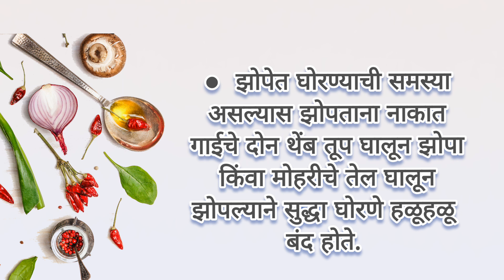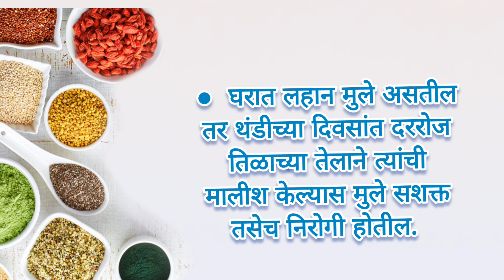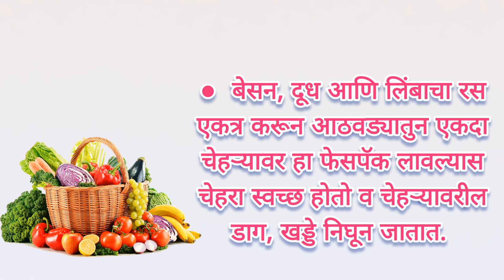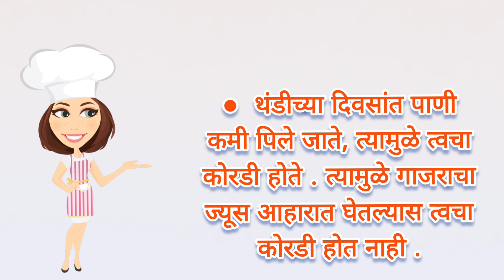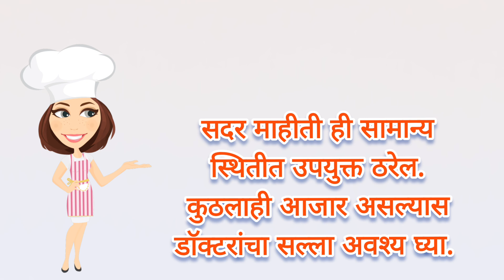💕स्वादिष्ट स्वयंपाक तसेच उत्कृष्ट गृहिणी होण्यासाठी खास टिप्स | किचन टिप्स | kitchen tips in marathi